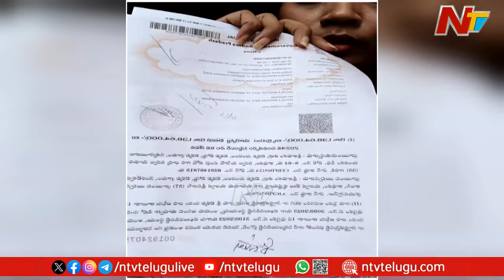Its My Own Property : Divvala Madhuri l Duvvada Srinivas l NTV